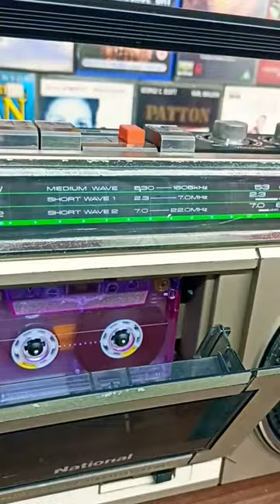antique shop india🇮🇳